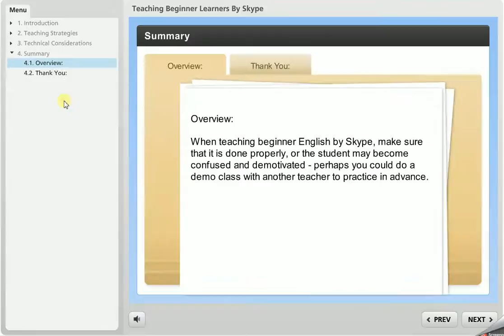Teaching Beginner Learners By Skype